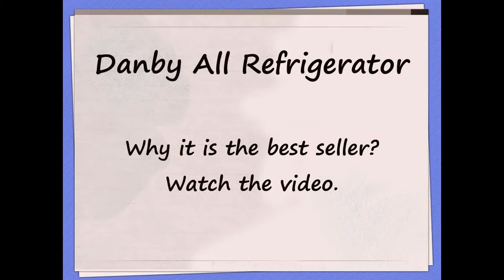Danby All Refrigerator